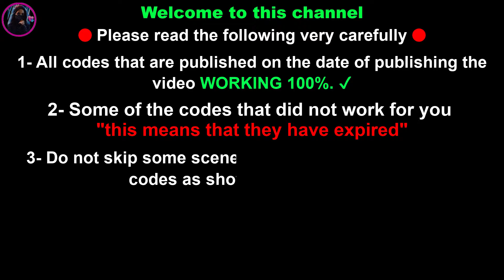World of Tanks Codes February 2022 – WOT Code redeem code game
📌 In this video, we present the successful codes for the game World Of Tanks bonus codes, through which you can get many rewards that will help you develop your tools in the game World Of Tanks
These world Of Tanks codes can give you upgrade tools for the tanks you own, as well as level points that help you level up your account in the World Of Tanks game.
World Of Tanks codes are currently working, you can use them now
✔ World Of Tanks redeem code
✔ World Of Tanks codes
✔ World Of Tanks codes 2023
✔ codes World Of Tanks 2023
✔ redeem codes World Of Tanks
✔ World Of Tanks redeem codes 2023
✔ World Of Tanks redeem code new
✔ World Of Tanks codigos
✔ codigos de World Of Tanks
✔ codes World Of Tanks
✔ World Of Tanks PC
🔴 How to redeem codes World Of Tanks ?
🟢 Step 1: Open the World of Tanks game and go to the settings on the main screen
Step 2: On the right of the screen from the bottom you will see the Boons Code World Of Tanks button, click on it
Step 3: You will see a box to enter the code Bonus World Of Tanks,, put the code as written in the video
🔴 How to get World Of Tanks Bonus codes?
🟢 You can follow us on YouTube to get World Of Tanks codes and also by downloading our application on Google Play Redeem code games We are adding World Of Tanks  codes continuously